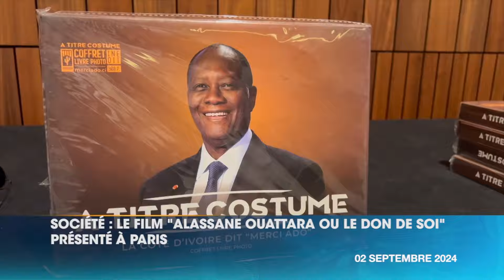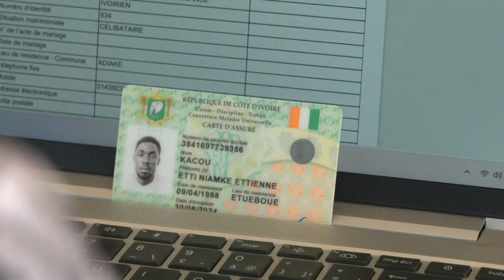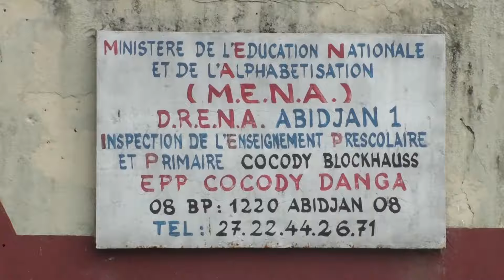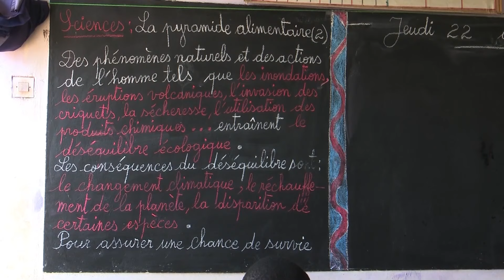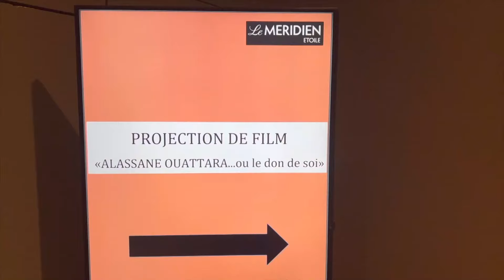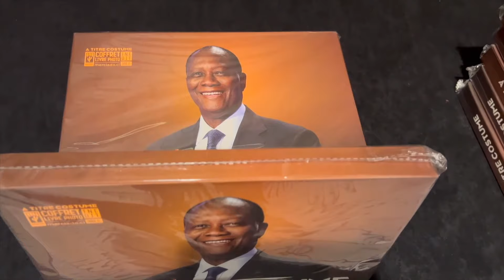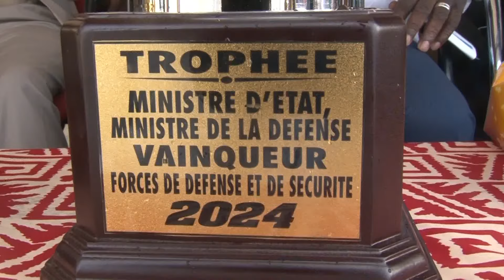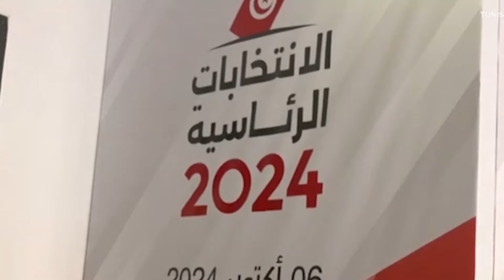Le 23 Heures de RTI 1 du 02 septembre 2024 par Abdoulaye Koné